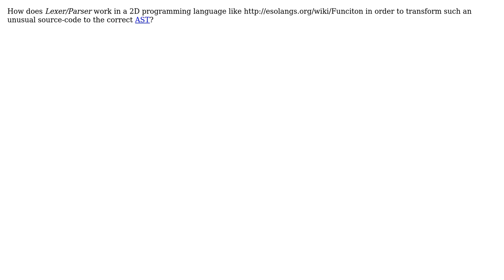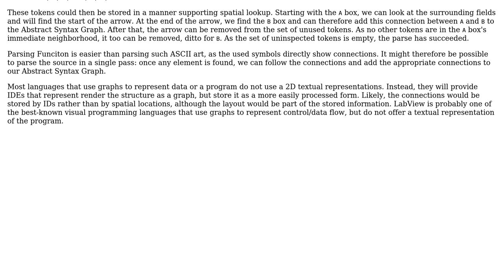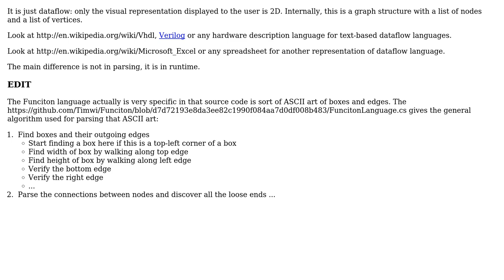Software Engineering: Lexer/Parser for multidimensional Languages (2 Solutions!!)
Software Engineering: Lexer/Parser for multidimensional Languages

With thanks & praise to God, and with thanks to the many people who have made this project possible! | Content (except music & images) licensed under CC BY-SA | Music | Images & others | With thanks to user mouviciel user AnOccasionalCashew user amon user 53777A and the Stack Exchange Network Trademarks are property of their respective owners. You are responsible for your own actions.